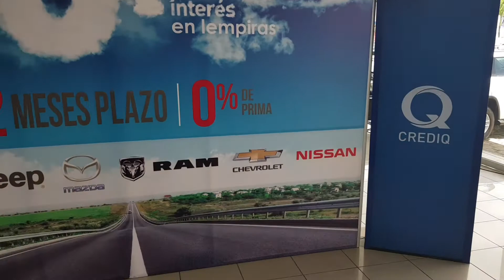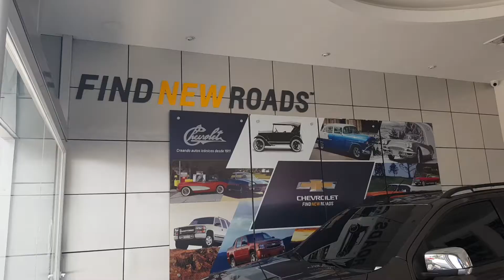Credi Q lanza promoción...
Credi Q lanza promoción con 10.99% de interes en Lps.